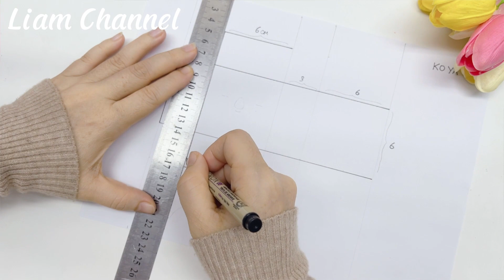Cách làm Squishy nhân vật KoYa trong BT21/ DIY paper squishy/ Liam channel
Một số squishy nhân vật trong BT21 Liam đã làm hướng dẫn nè 👇🏼😘